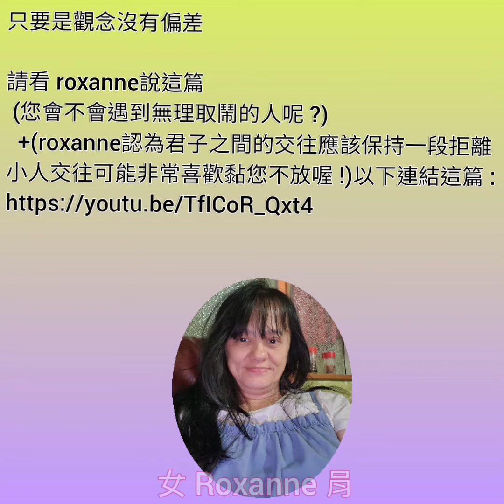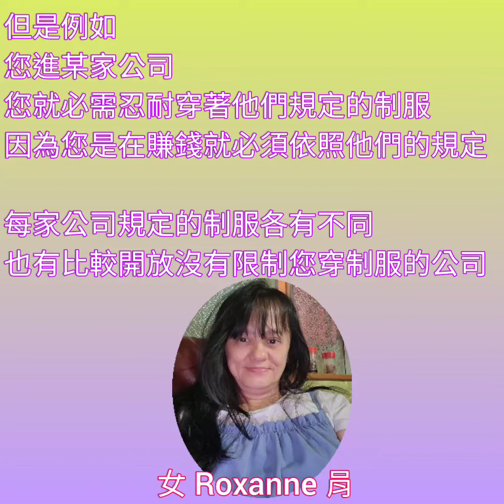地球的點綴 roxanne 個人頻道 之 ( roxanne 說觀念問題,只要是觀念正確什麼都是對的,宛如人類穿各種顏色的衣服一樣喔! ) [©©©]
地球的點綴 roxanne的個人頻道

roxanne介紹說明 [一]

只要是觀念沒有偏差
請看 roxanne說這篇  (您會不會遇到無理取鬧的人呢 ?)  + (roxanne認為君子之間的交往應該保持一段拒離,小人交往可能非常喜歡黏您不放喔 !)

拍攝地點
女 Roxanne肙 住家